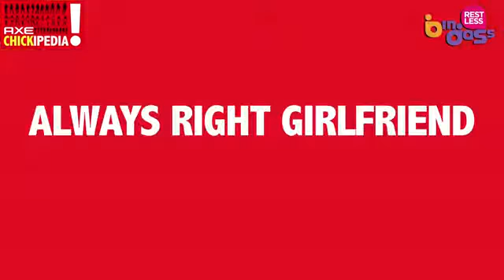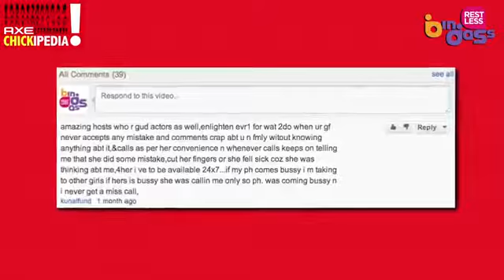WAPWON COM AXE Chickipedia Always Right Girlfriend